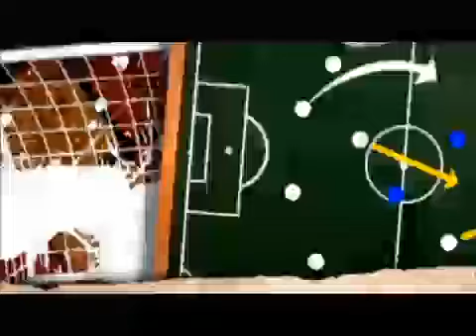Video 11 Campus Fc 2013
Mañana en la Playa Parte 1